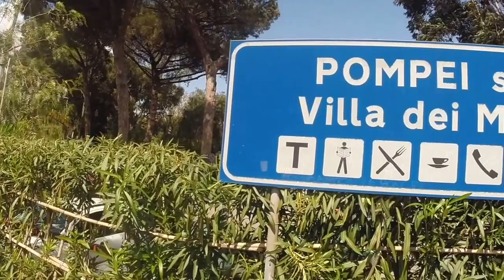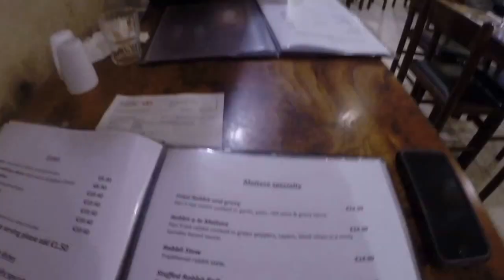Chapter 3 | From Ashes To Knights | Pompeii & Malta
Combining to marvelous places Pompeii in Naples Italy and Valletta Malta both incredible and fascinating 2 of my favorite places in the world together hope you enjoy!

 Next chapter will be Koper Slovenia!

Intro: Toke - Troddin With a Vision